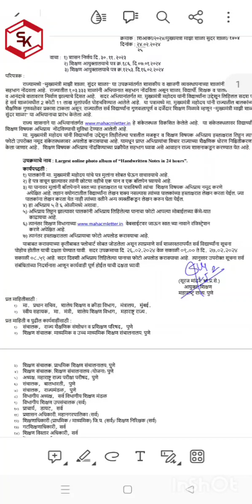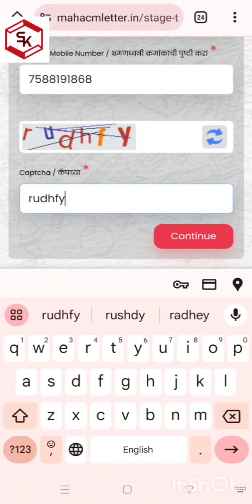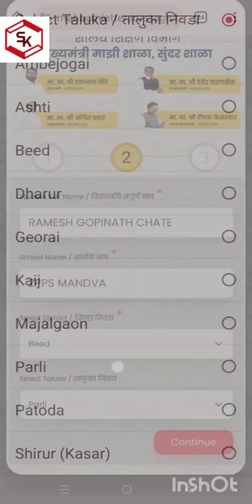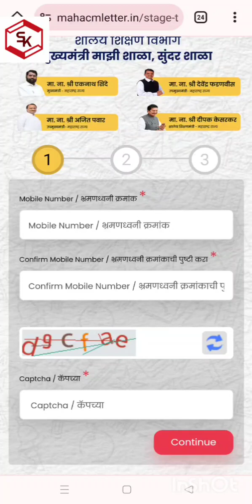largest online photo album of handwritten notes in 24 hours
परिपत्रक :

३) शिक्षण आयुक्तालयाचे पत्र क्र.१२५३. दि.१६.०२.२०२४

राज्यामध्ये "मुख्यमंत्री माझी शाळा, सुंदर शाळा या उपक्रमांतर्गत शासकीय व खाजगी व्यवस्थापनाच्या शाळांनी मोठ्या उत्साहाने सहभाग नोंदवला आहे. राज्यातील १.०३.३३३ शाळांनी अभियानात सहभाग नोंदविला असून शाळा, विद्यार्थी, शिक्षक व पालकांमध्ये उत्साहाचे व आनंदाचे वातावरण निर्माण झाल्याचे दिसत आहे. सदर अभियानांतर्गत मा. मुख्यमंत्री महोदय यांनी विद्यार्थ्यांना उद्देशून लिहिलेले संदेश पत्र हे सर्व शाळांमधील 2 कोटी 11 लाख मुलांपर्यंत पोहचविण्यात आलेले आहे. या पत्रामध्ये मा. मुख्यमंत्री महोदय यांनी राज्यातीत बालकांच्या शैक्षणिक गुणवत्तेवर प्रकाश टाकला असून, राज्यातील सर्व विद्यार्थ्यांना गुणवत्तापूर्ण व दर्जेदार शिक्षण मिळावे म्हणून "मुख्यमंत्री माझी शाळा,

सुंदर शाळा" या अभियानाचा प्रारंभ केलेला आहे. राज्य शासनाने या अभियानांतर्गत हे संकेतस्थळ विकसित केलेले आहे. या संकेतस्थळावर विद्यार्थ्यांना शिक्षण विषयक अभिप्राय नोंदविण्याची सुविधा देण्यात आलेली आहे. मा. मुख्यमंत्री महोदय यांनी विद्यार्थ्यांना उद्देशून लिहीलेल्या पत्रातील मजकूर व शिक्षण विषयक अभिप्राय हस्ताक्षरात लिहून त्याचा

फोटो उपरोक्त नमूद संकेतस्थळावर अपलोड करावयाचा आहे. यामधून प्राप्त अभिप्रायांचा विचार राज्याच्या शैक्षणिक धोरण निश्चितीकरणात

केला जाणार आहे. शिक्षण विषयक अभिप्राय नोंदविण्याच्या प्रक्रीयेत सहभाग घ्यावा असे आवाहन राज्य शासनाकडून करण्यात येत आहे.

उपक्रमाचे

नाव: Largest online photo album of "Handwritten Notes in 24 hours".

कार्यपध्दती :

१) पालकांनी मा. मुख्यमंत्री महोदय यांचे पत्र मुलांना सोबत घेऊन वाचावयाचे आहे.

) हे पत्र वाचून झाल्यावर त्यांनी छोटया वहीचे एक पान व एक बॉलपेन घ्यायचे आहे. २ ३) या पानावर मुलांनी बॉलपेनाने स्वतःच्या हस्ताक्षरात या पत्राविषयी त्यांचा शिक्षण विषयक अभिप्राय नमूद करणे

अपेक्षित आहे. लहान वयोगटातील विद्यार्थ्यांना लेखन शक्य नसल्यास त्यांच्या पालकांच्या हस्ताक्षरात लेखन करता येईल. ज्या

पालकांना लेखन करता येत नाही त्यांच्या वतीने अन्य व्यक्तींकडून लेखन करुन घेता येईल. ४) हा अभिप्राय ५ ते ६ ओळीमध्ये असावा.

५) अभिप्राय लिहून झाल्यावर पालकांनी अभिप्राय लिहिलेल्या पानाचा फोटो आपल्या मोबाईलच्या कॅमे-यात काढायचा आहे.

६) त्यानंतर शिक्षण विभागाच्या वेबसाईटवर जाऊन स्वतःच्या नावाने रजिस्ट्रेशन करणे अपेक्षित आहे.

७) त्यानंतर हस्ताक्षरातला अभिप्रायाचा फोटो अपलोड करावयाचा आहे.

याबाबत करावयाच्या कृतीबाबत फ्लोचार्ट सोबत जोडलेला असून त्याप्रमाणे सर्व शाळास्तरापर्यंत सर्व विद्यार्थ्यांना सूचना पोहोच होतील याची दक्षता घेण्यात यावी. सदर उपक्रमाचा दि. २६.०२.२०२४ वेळ सकाळी ०९.०० ते दि. २७.०२.२०२४ सकाळी ०८.५९ आहे. सदर दिवशी अभिप्राय लिहिलेल्या पानाचा फोटो अपलोड करावयाचा आहे. त्यानुसार उपरोक्त सूचना सर्व संबंधितांच्या निदर्शनास आणून कार्यवाही पूर्ण होईल याची दक्षता घ्यावी

(सूरज मांदरै प्र.से.)

आयुक्त शिक्षण

प्रत माहितीसाठी :

७ मा. प्रधान सचिव, शालेय शिक्षण व क्रीडा विभाग, मंत्रालय, मुंबई. २) स्वीय सहायक, मा. मंत्री, शालेय शिक्षण विभाग, महाराष्ट्र राज्य.

प्रत माहिती व पुढील कार्यवाहीसाठी 1) संचालक, राज्य शैक्षणिक संशोधन व प्रशिक्षण परिषद, पुणे

२) शिक्षण संचालक, माध्यमिक व उच्च माध्यमिक शिक्षण संचालनालय, पुणे

३) शिक्षण संचालक, प्राथमिक शिक्षण संचालनालय, पुणे

शिक्षण संचालक, शिक्षण संचालनालय (योजना) पुणे

५) अध्यक्ष महाराष्ट्र राज्य परीक्षा परीषद, पुणे

६) संचालक, बालभारती, पुणे

*) संचालक, राज्यमंडळ, पुणे

८) विभागीय अध्यक्ष, सर्व विभागीय शिक्षण मंडळ १) विभागीय शिक्षण उपसंचालक (सर्व)

१०) प्राचार्य, डायट, सर्व

११) प्रशासन अधिकारी, महानगरपालिका (सर्व)

) शिक्षणाधिकारी (प्राथमिक/ माध्यमिक) जि.प. (सर्व)/ शिक्षण निरिक्षक (सर्व) (२

१३) गटशिक्षणाधिकारी, सर्व

१४) शिक्षण विस्तार अधिकारी, सर्व

१ ) केंद्र प्रमुख, सर्व

१६) मुख्याध्यापक, सर्व सर्व व्यवस्थापनाच्या शाळा)